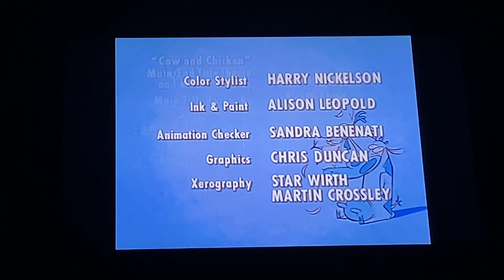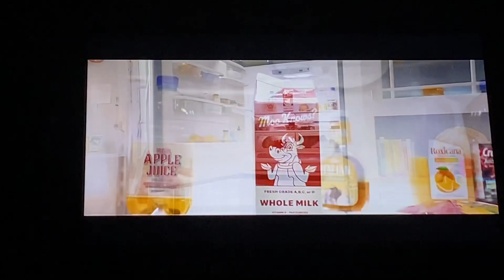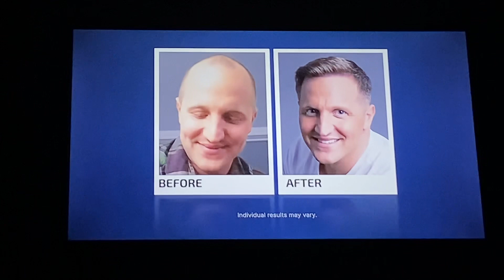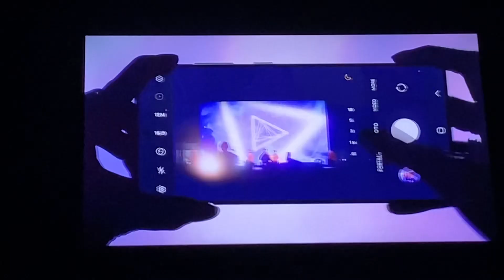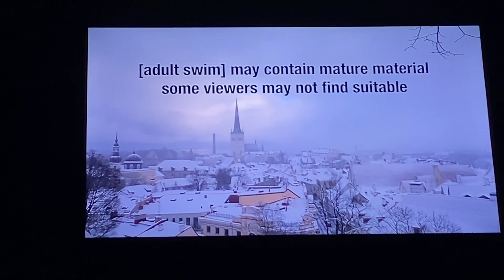Checkered Past sign off and Adult Swim sign on (January 26, 2024)